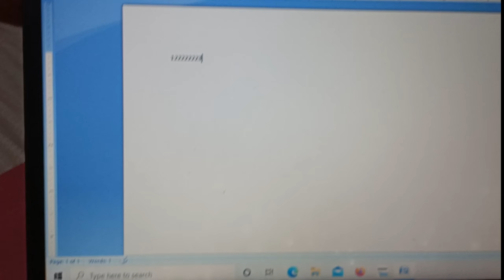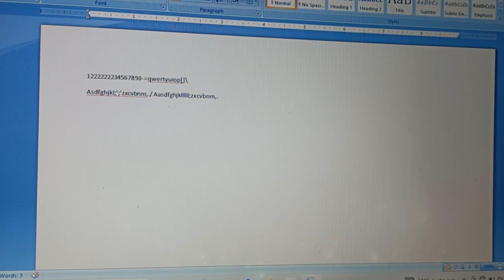UNBOXING + HAUL + REVIEW KEYBOARD FOR ACER LAPTOP(SHOPEE)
Hi I everyone.This is unboxing+haul+review of the product that I ordered from SHOPEE. This is A Flying fox mini keyboard.I order Acer brand but Ang DUMATING is HP brand.

Source:Audionautix.com
Musician:Jason Shaw